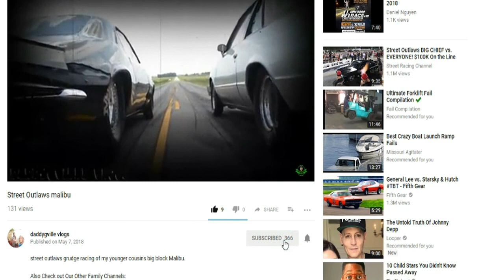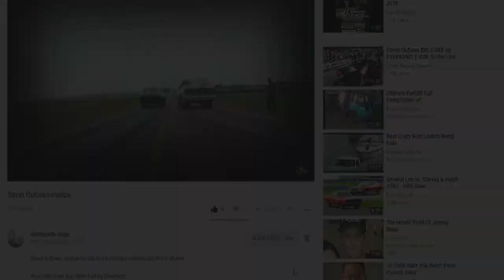Talking To Myself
Hello Welcome To our brand new channel DADDYGVILLE's WORLD Family Of Six, our original family channel was daddygville vlogs an i ran it from 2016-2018 an felt like i just wanted to be myself more then just the vlogging dad everyone see's and do more videos of the way i am with my family from fixing everything to just plan out doing what ever we can to have fun as a family together an just film us.

I'm A Father Of 4 Who Loves Making Visual Memories Of Our Family To Look Back On & For Everyone To Enjoy, Our channel consists of many different Types of video's from Vlogs to how to video's, family challenges, gaming, family game nights, pranks & much more, so please hit that subscribe button an join our family & become FAMS it would really mean a lot also thank you for your time

family vlogs
family games
gaming
pranks
cooking
reviews
challenges
how to's
DIY projects
box opening
funny moments